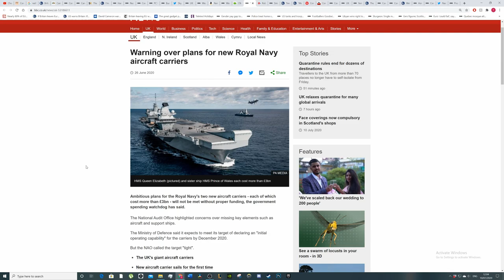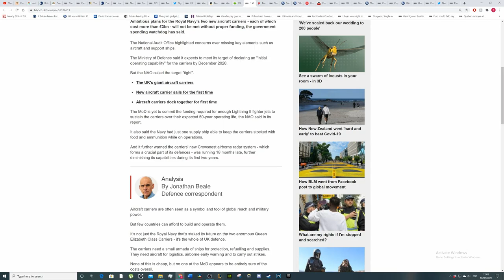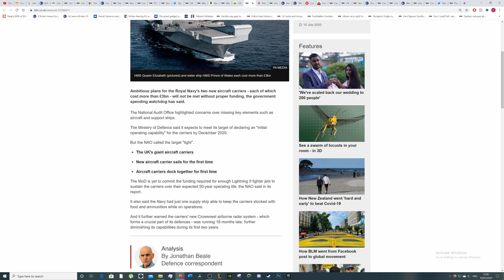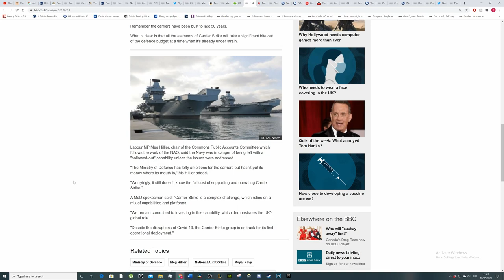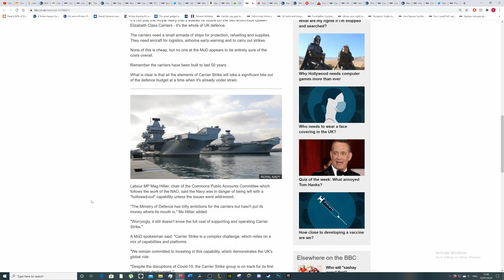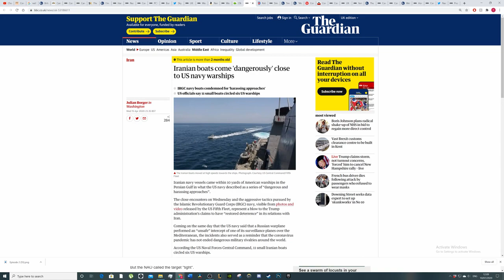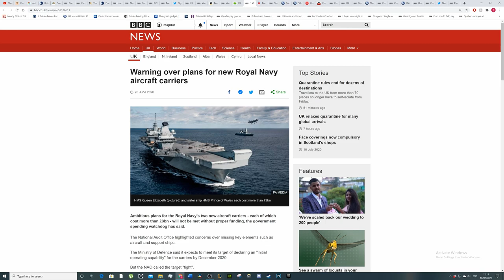The government and MOD waste over 6BN building naval aircraft carriers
Bad idea.